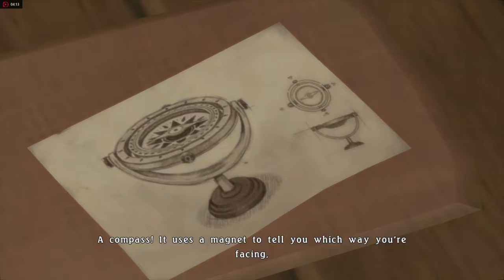Tales of Berseria Part Three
Recorded with AMD ReLive and Re-encoded with Adobe Premiere Pro CC 2015 (Frame-blended from 60 FPS to 29.5 FPS) at 720p

System Specs:
Core 2 Quad Q9550 @ 3.4GHz
ASUS P5Q Rev2.0 with 5th Anniversary Custom BIOS Final
4GB DDR2 PC6400 1:1 Ratio at 800MHz
HIS AMD Radeon RX 460 4GB GDDR5 128-bit
Kingston 128GB UV400 Solid Sate Drive
1TB Western Digital Blue SATAIII
500GB Seagate Barracuda SATAIII
500GB WD Element USB 3.0
Windows 10 Professional Build 1607 64-bit
AMD Radeon Software Crimson Drivers 17.2.1 Feb.10 Release